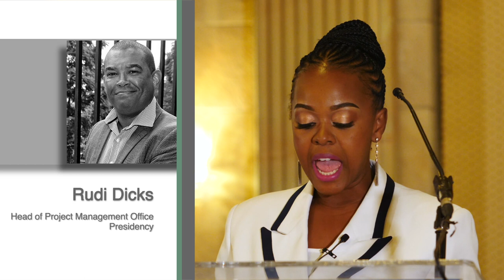SA-TIED Phase II | Launch Panel Discussion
On 5 May, 2022, SA-TIED launched Phase II of the SA-TIED programme with a panel discussion on the challenge of economic inclusion in South Africa and the need to implement structural reforms.